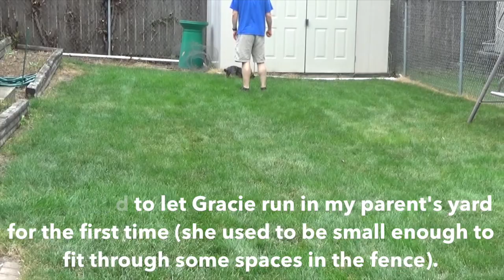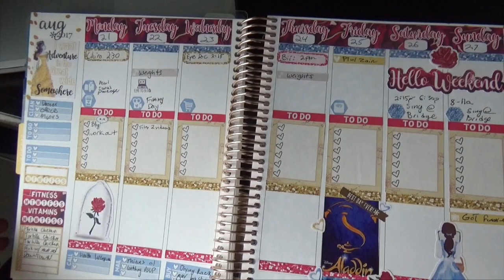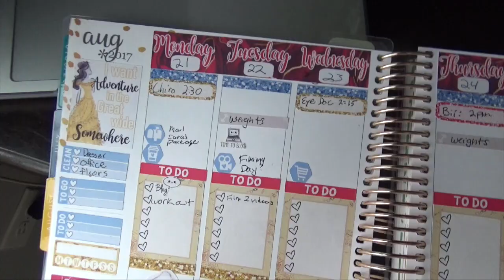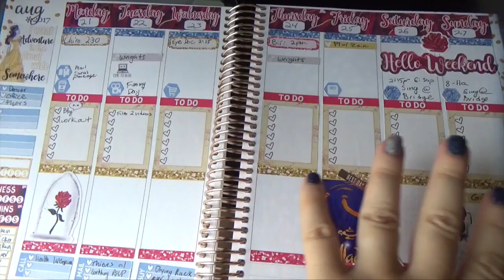Alice vs Birthday Cake | Vlogust 8/20/17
Lets be friends:
Periscope: @DivaandtheDivine